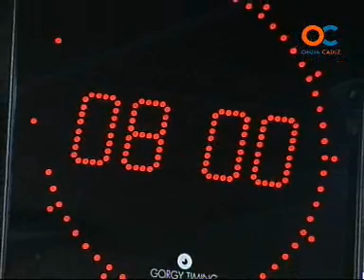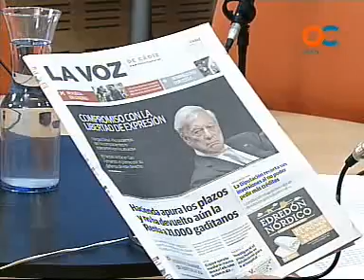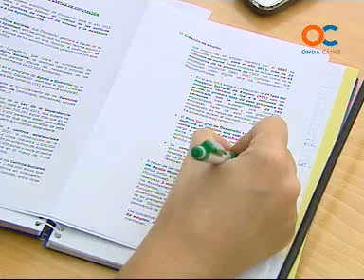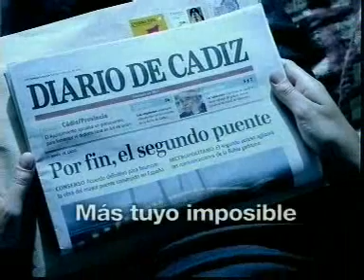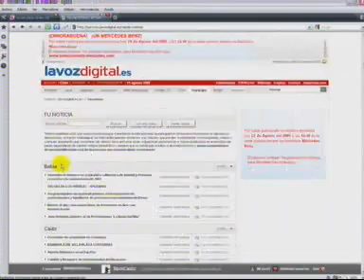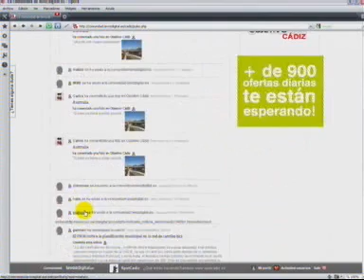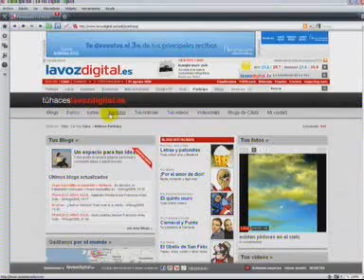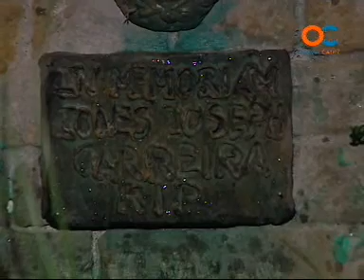BUENOS DIAS 11-11-10